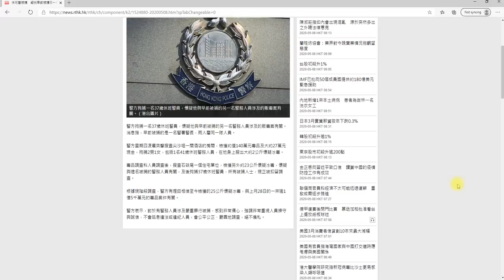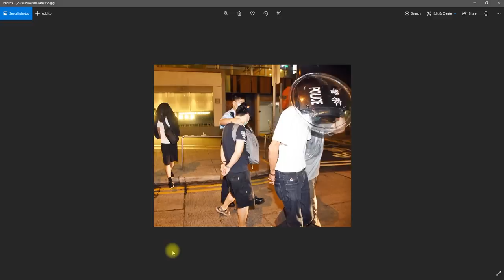樂富凌晨警棍加刀襲擊市民2020_5_8